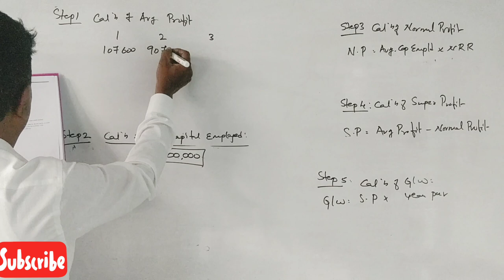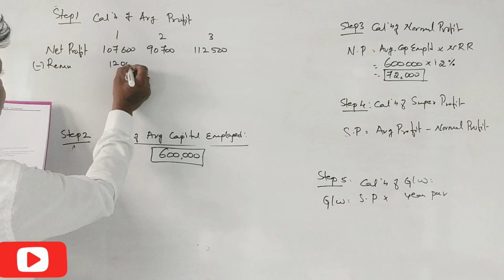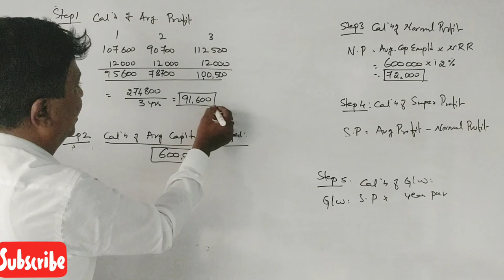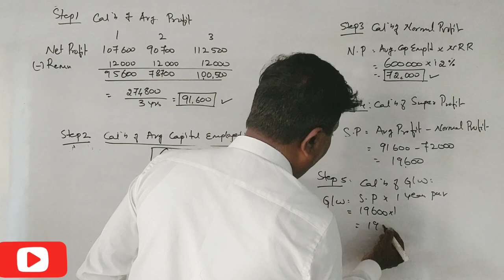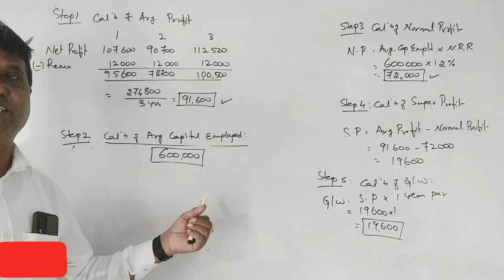Valuation of Goodwill in Kannada PART 25 - B.Com 6 Marks Problem